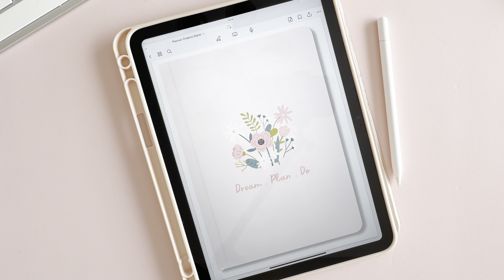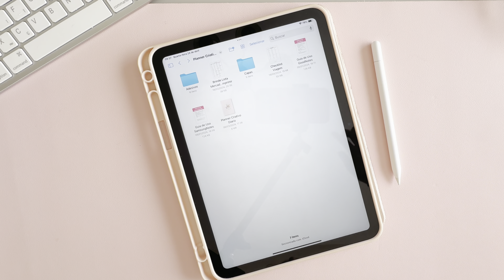Planner Digital Não Datado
Este Planner Digital Não Datado é sua ferramenta completa para organizar e planejar cada aspecto da sua vida. Desde a gestão financeira até a lista de mercado, preparação para viagens e muito mais, você terá tudo o que precisa em um único lugar.

É mais do que uma ferramenta de organização; é uma experiência única e exclusiva, projetada para inspirar o seu dia a dia. Seja pioneira na revolução da organização pessoal! Mude a forma como você planeja. Faça o download agora e experimente a liberdade de um planejamento sem limites temporais!